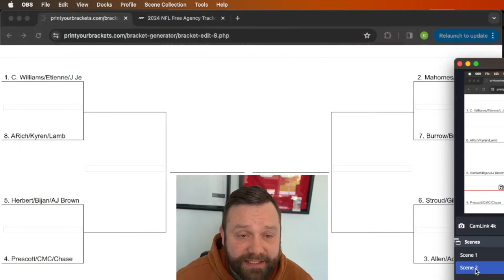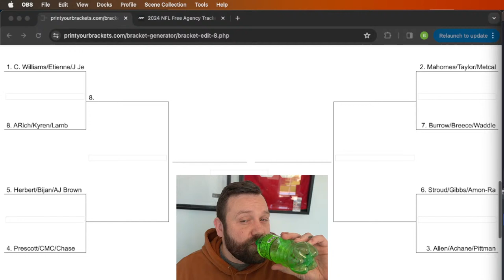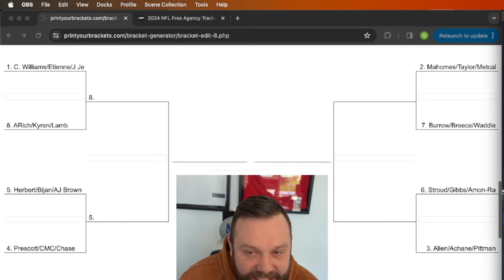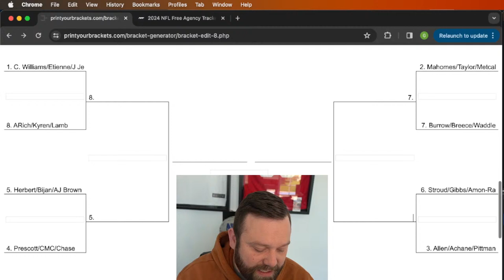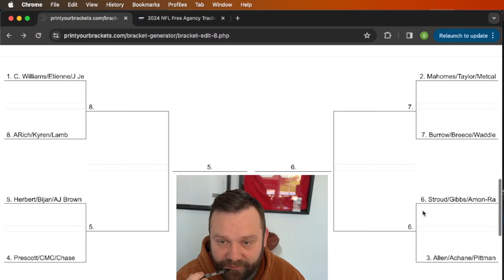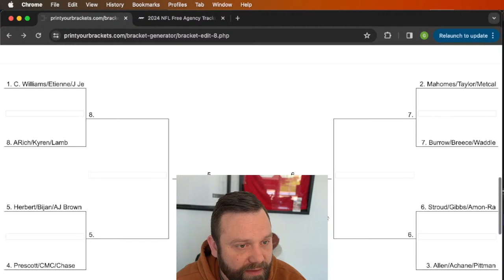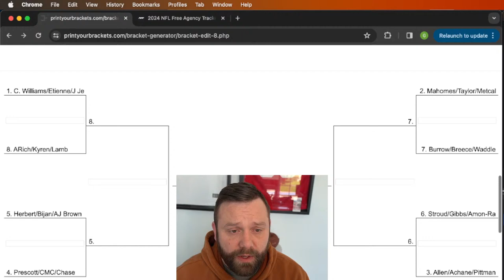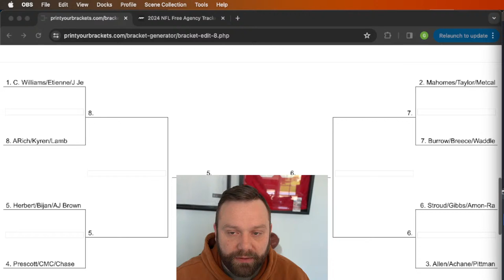Dynasty Lunch Break 3/21/24